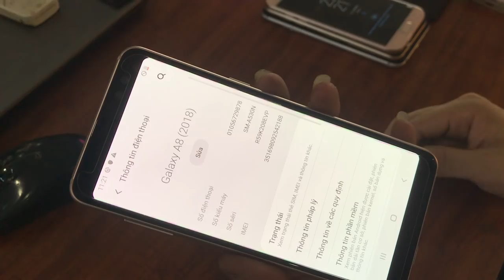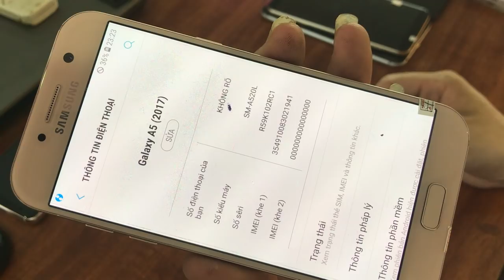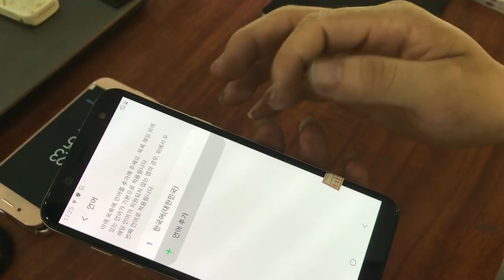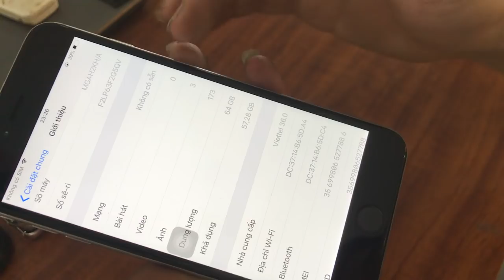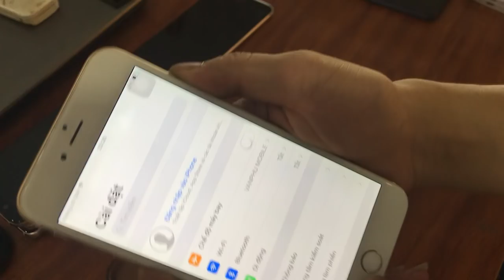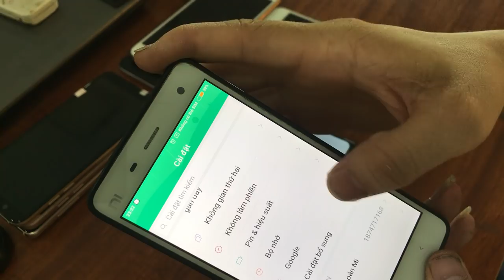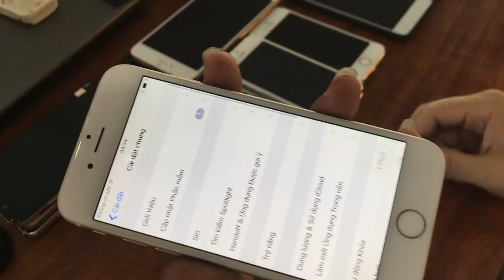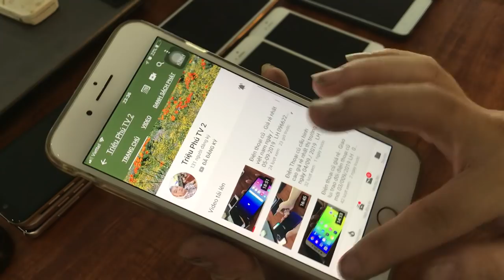Điện Thoại cũ cấu hình cao giá rẻ nhất thị trường ngày 06/09/ 2019 . LH : 0966221789